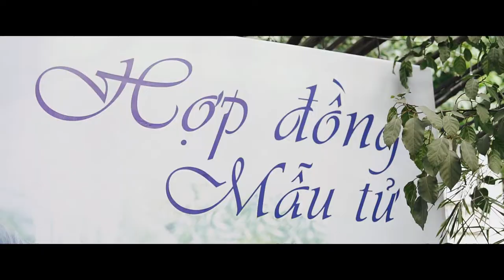MV Hợp đồng mẫu tử ( HDMT ) - Thái Thùy Linh x Thái An | Toàn cảnh họp báo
Hợp đồng mẫu tử
Sáng tác: Tăng Nhật Tuệ - Thái Thùy Linh
Thể hiện: Thái Thùy Linh và con gái Thái An
Lời bài hát:
Điều thứ nhất
Nếu yêu con mẹ hãy mỉm cười
Điều thứ hai
Không được nhớ những gì làm mẹ khóc
Điều thứ ba, mẹ ơi
Hãy nhớ không được bỏ quên chính mình
Hãy mặc đẹp m, và chọn lấy màu son mẹ thích …
Điều thứ nhất
Con hãy chăm sóc yêu thương bản thân
Điều thứ hai
Hãy cứ khóc cứ cười vì con muốn
Điều thứ ba
Lúc vấp ngã hay quay về bên gia đình
Nắm tay mẹ và sẻ chia như người bạn thân

Một ngàn điều nữa nằm trong trái tim của mẹ
Thế giới như nhỏ bé trong đôi mắt con
Tiếng con cười là lời nắng mai cho mẹ bình yên
Bàn tay mẹ luôn vững chãi chở che gia đình
Có bao la tình yêu ta thêm sức mạnh
Bão tố mây mù kia dừng hết phía sau cánh cửa

Một điều nữa, mẹ sẽ bên con những lúc con cần
Và lắng nghe cho dù con có đôi lần lầm lỗi
Điều thứ năm, không được so sánh con với ai trên đời
Cho con lựa chọn, được làm những gì con đam mê
Và ta hứa sẽ bên nhau sớt chia buồn vui
Dù thế gian có nhiều khi quay lưng thật lạnh lẽo
Dù đớn đau con sẽ vẫn luôn có nơi ấm áp mong chờ
Đó chính là trái tim của mẹ bao dung

Đã ghi nhận hợp đồng nhé con gái yêu của mẹ
Sẽ tôn trọng hợp đồng dẫu mai sau con...lấy chồng ❤️